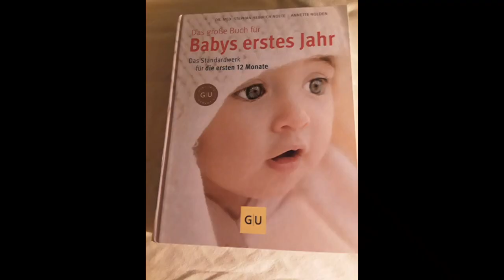Es muss nicht immer süßes sein 🐇